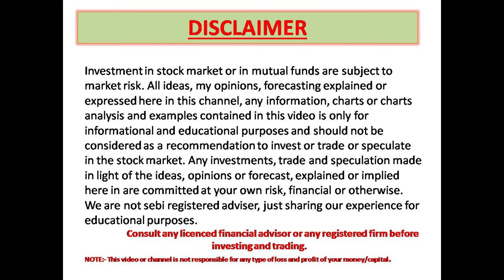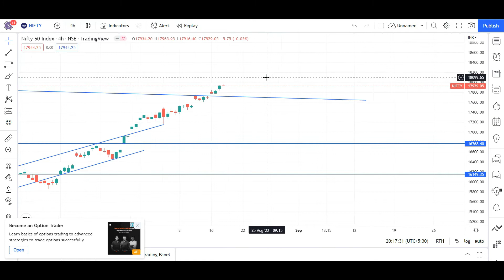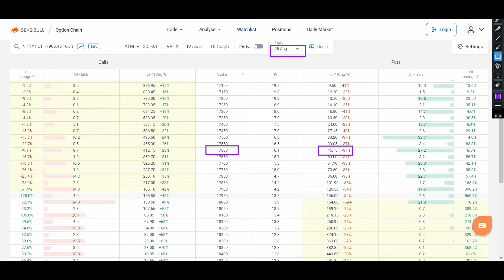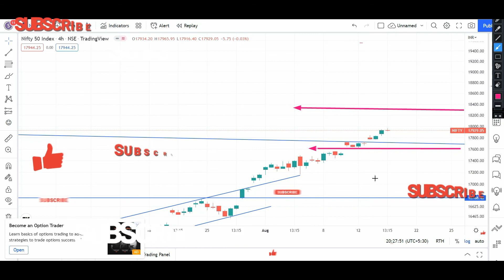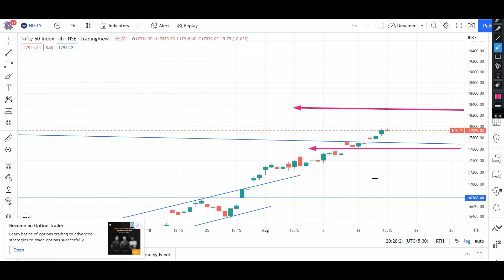OPTION TRADING || WEEKLY EXPIRY NIFTY 25 AUGUST | LEVELS TO BUY AND SELL OPTION || EPISODE - 03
OPTION TRADING || WEEKLY EXPIRY NIFTY 25 AUGUST | TWO IMPORTANT LEVELS || EPISODE - 03

TWO IMPORTANT LAVELS TO BUY OPTION AND SELL OPTION TO MAKE UP TO 2.5% PROFIT WEEKLY. EARN MONEY REGULARLY FROM OPTION TRADING FOR POCKET MONEY, DAILY EXPENSES OR MORE THAN NEED.
In this video introduced two levels where nifty option may be sell or buy. a big money can be earned on this level to trade in option. which option should be sell and which buy to know strategy one must have to watch this video.

option trading malayalam
banknifty options for tomorrow
nifty prediction
tomorrow nifty prediction in telugu
tomorrow market prediction
nifty tomorrow
trade with MANKUFIN
monday market
nifty
banknifty
NIFTY TAMIL
MARKET ANAYSISI

here you wil learn mostly about stock and stok market and learn also about averything motivational.